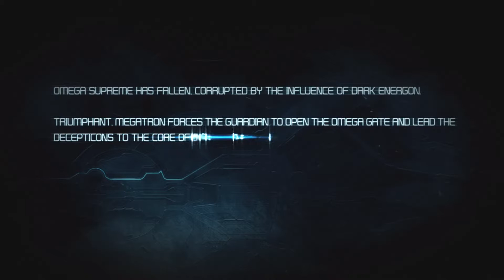Transformers War for Cybertron - Walkthrough Part 13 No Commentary (1080p 60FPS)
Decepticon final campaign! Chapter 5 The Final Guardian! Omega Supreme Boss! Part 13 of Transformers War for Cybertron walkthrough in 1080p 60FPS with no commentary!